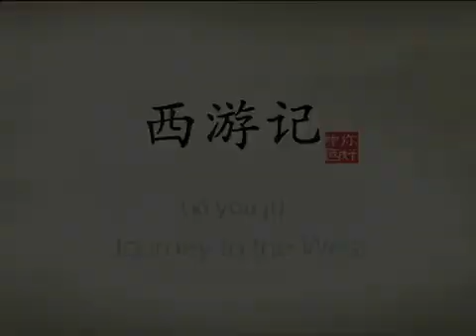【你好，中国！】~ 21